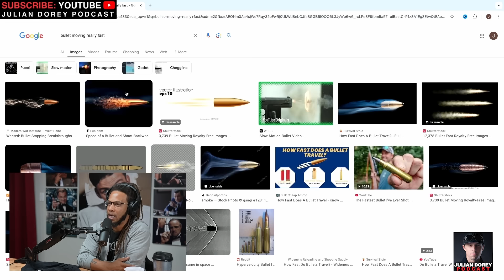'The Reaper's' SHOCKING 1000 Yard Sniper Shot Revealed | Nick Irving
Julian Dorey Podcast Episode 253 - Nick Irving